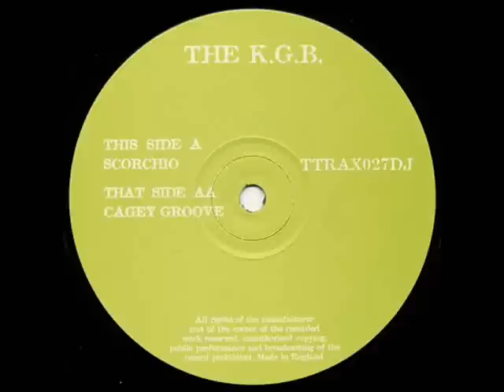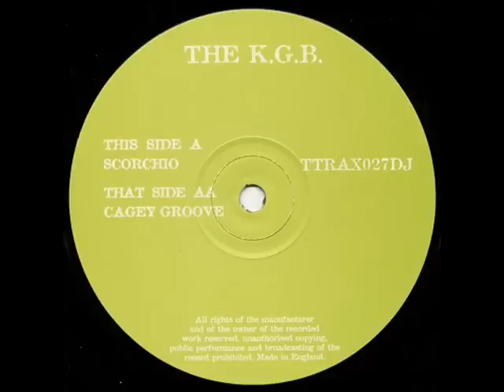The K.G.B - Scorchio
1997
Hardhouse